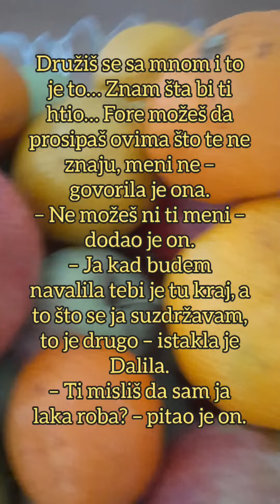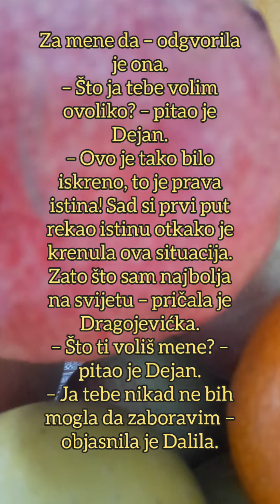VOLIM TE!”- Nakon poljupca, Dalila i Dejan Dragojević se POMIRILI!